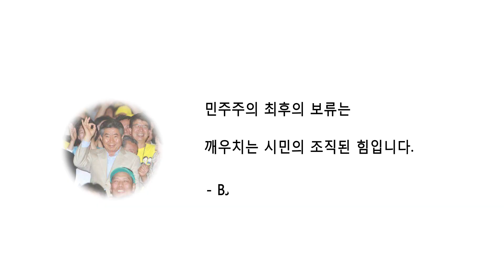[일베보다 빠른 NEWS] 인트로 영상